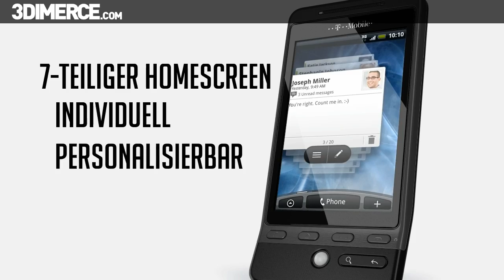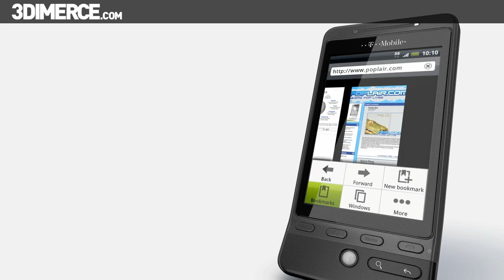T-Mobile G2 Touch 3D Product video by 3DIMERCE.com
This T-Mobile G2 Touch 3D product video was designed and created by 3DIMERCE.com
The video started life as HTC Hero, and in addition to the many different colours HTC have of this device there were different operator versions, including this black version with T-Mobile branding.